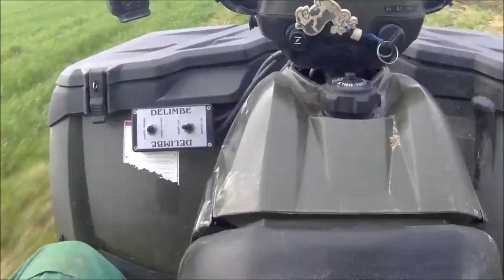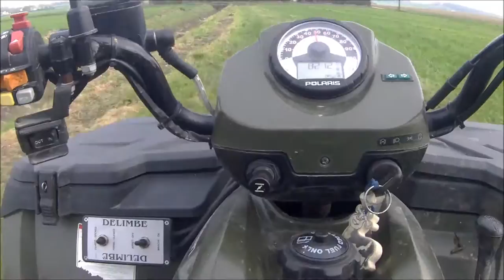Balade en quad / polaris 500 sportman et dirt bike 250cc